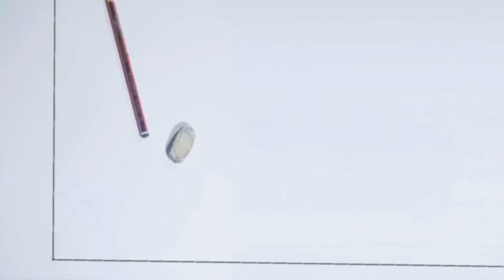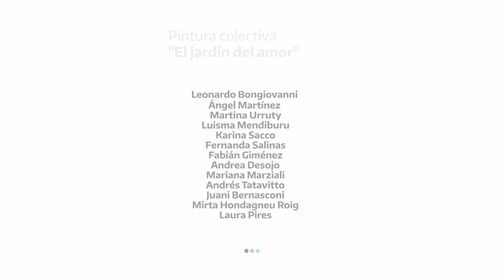YoMeQuedoEnCasa | El jardín del amor- Talleres 4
“El jardín del amor”
Integrantes del taller de Realización Escenográfica del Argentino reproducen el cuadro de Rubens, con las diferencias que implica hacerlo desde sus casas y… a otra escala!
Este equipo es el que se ocupa de armar y pintar los gigantes telones y patas de escenario de óperas y ballet, y dar terminación pictórica a las construcciones y esculturas que llegan de otros talleres.
Los invitamos a disfrutar de su arte, acompañado del Preludio de la Suite N° 1 de Bach en las manos del cellista de nuestra Orquesta Estable Martín Krenz.

Cultura de la Provincia de Buenos Aires